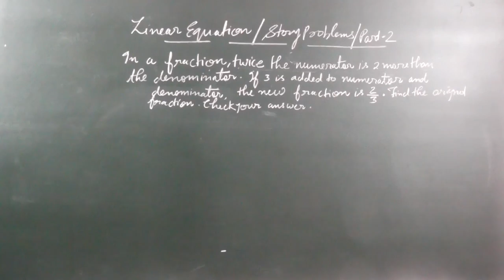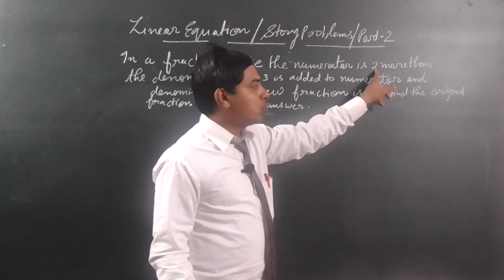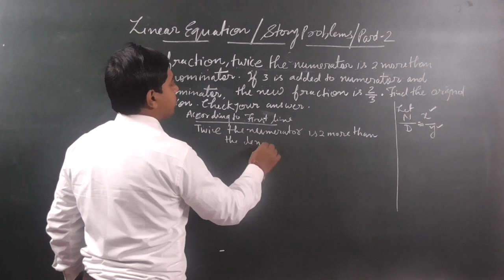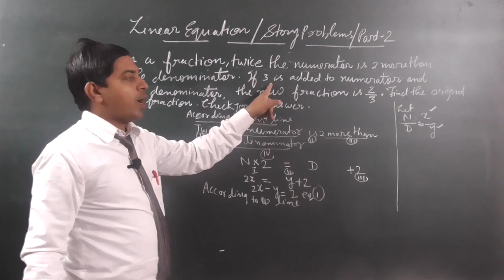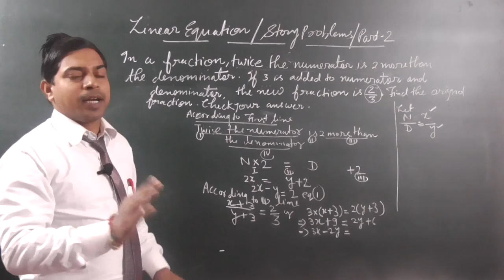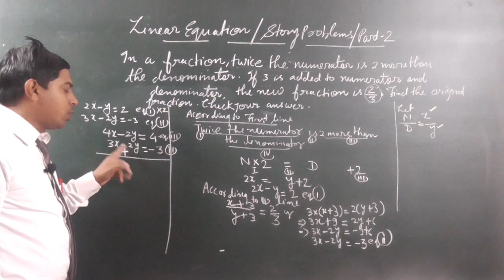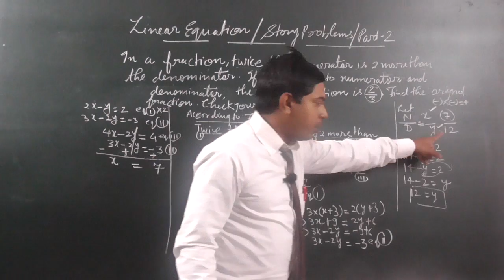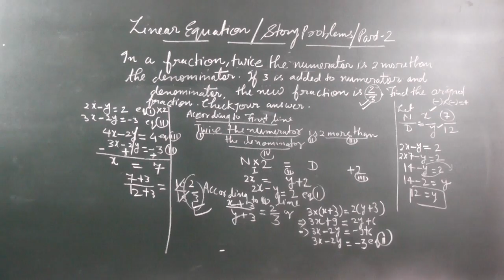Linear Equations | Linear Equations In Two Variables | Words Problems On Fractions | Dayamaths nls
In this video I have included one story problem based on linear equations

Here is the list of most important playlists where I have given detailed information about how to solve problems step by step..